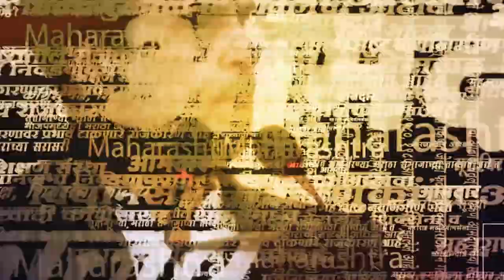Mumbai Shivjayanti News | या तरुणांनी साजरी केली खरी शिवजयंती